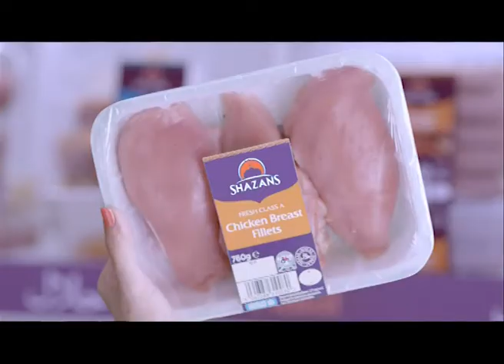Shazans Chilled Range 40sec